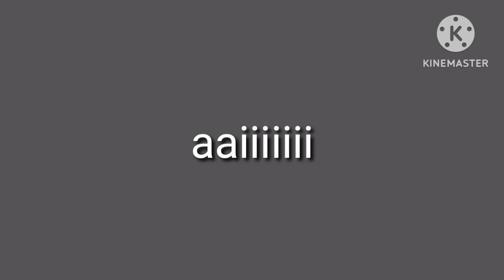Cartoon Video 🔥🔥 Assamese Cartoon 😱🤣 Cartoon Video in Assamese